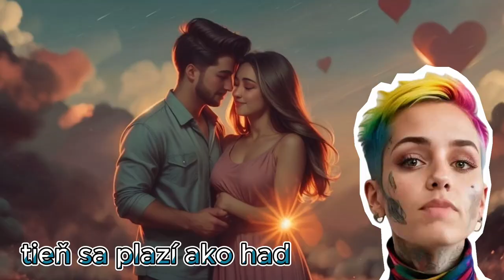🎻 Niekto vie pokaziť vzťah - Ivan Nosál - Hudba s Yetim XCI